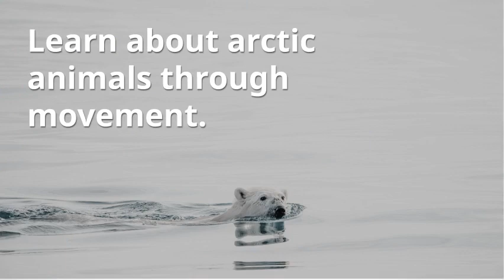5 Arctic Animal Yoga Poses for Kids | Kids Yoga Stories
Learn about Arctic animals in your home, studio, or classroom through imagination and movement – try these yoga poses for kids!

Learn, be active, and have fun!

We’re thrilled that you’re here. We provide a variety of free resources to help you bring yoga and mindfulness to kids.
Whether you’re a teacher, parent, school counselor, yoga teacher, or school staff we have something for everyone including free videos, printables, teaching resources (available here and on our site) as well as a shop with 150+ yoga and mindfulness products for kids!

😌 Free 3-Day Breathe Breathing Challenge
This FREE 3-day challenge provides simple yet powerful breathing exercises to bring awareness to your breath, promote relaxation, and balance the body and mind. Intended for adults wanting to explore or jump-start a personal breathwork practice.